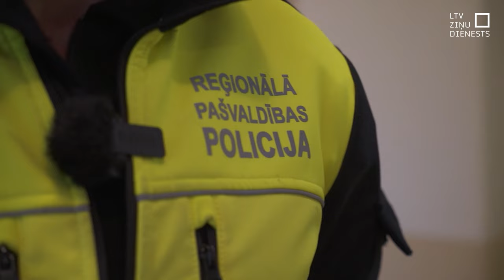Cīnās pret atkarību raisošu vielu pārdošanu skolās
E-cigarešu un citu smēķēšanas iekārtu lietošana skolās un arī ārpus tām ir bieža - to atzīst gan paši skolēni, gan skolu vadība. Cīņa ar policijas reidiem un skolu rīkotām skaidrojošām diskusijām nedod labus rezultātus. Ķekavas novada pašvaldība aicina arī veikt izmaiņas elektronisko cigarešu aprites noteikumos. Viens no ierosinājumiem - celt vecumu, kad drīkst iegādāties smēķējamās iekārtas.